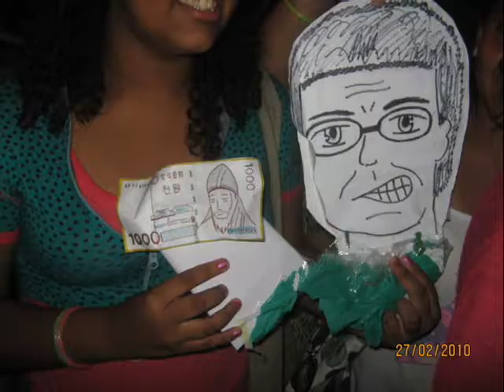HOMIN RAVE: Piñata Lee Soo Man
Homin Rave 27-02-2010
lugar discoteca Tumbao , Miraflores , Lima. Peru.
evento oraganizado por
Changmin's Angels and Yunho's Bambies
festejando el cumpleaños de Yunho y Changmin
piñata Lee Soo Man, because we hate Lee Soo Man xD
Always Keep The Feith
gracias Angels y Bambies  ♥ ^^ ¡¡